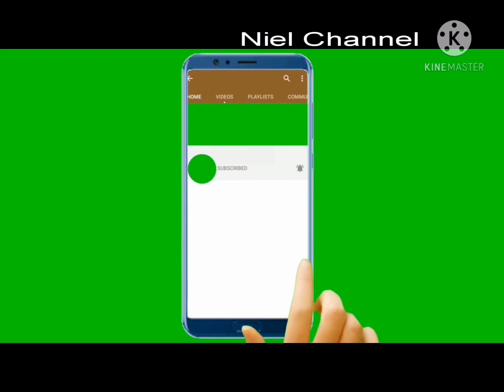MONTENEGRO:MONTENEGRO FLAG:MONTENEGRO NATIONAL ANTHEM.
MONTENEGRO FLAG:MONTENEGRO NATIONAL ANTHEM